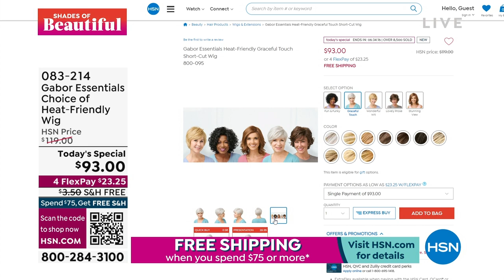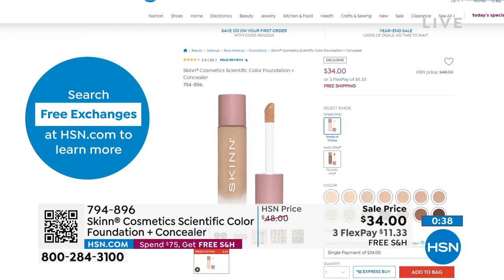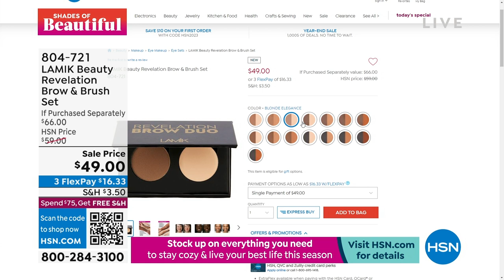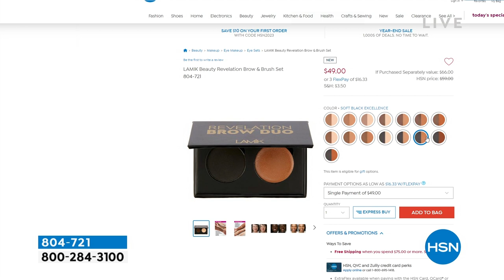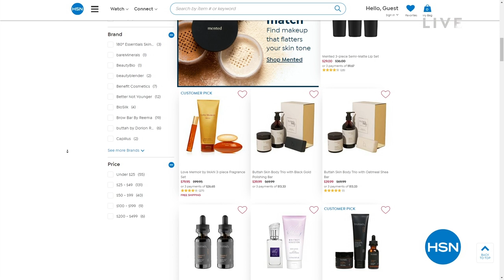HSN | Shades of Beautiful - Inclusive Beauty 12.28.2022 - 05 PM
Celebrate the shades of beautiful with beauty products developed specifically for women of color.